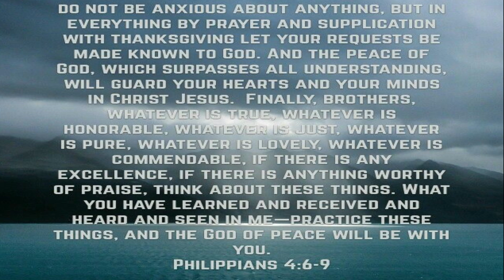change your perspective philippians 4:6-9